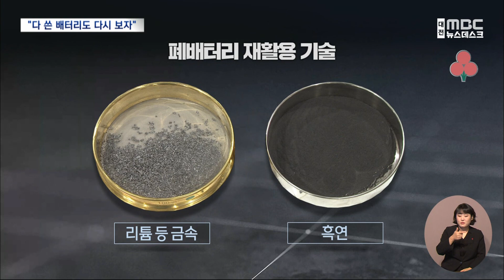폐배터리도 'OK' 재활용 기술 등장/대전MBC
"전기차 시장이 커지면서 수명을 다한 폐배터리가 앞으로 쏟아질 전망입니다. 기존보다 간단하면서도 친환경적인 재활용 기술이 세계 최초로 국내에서 개발됐습니다"